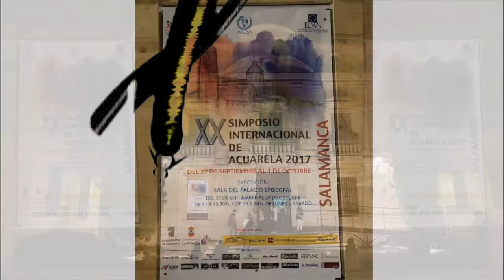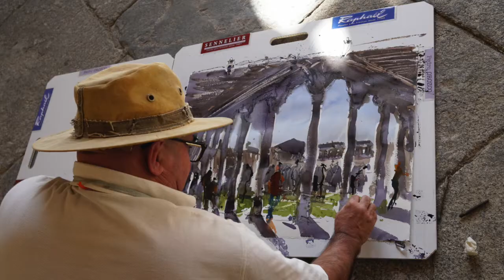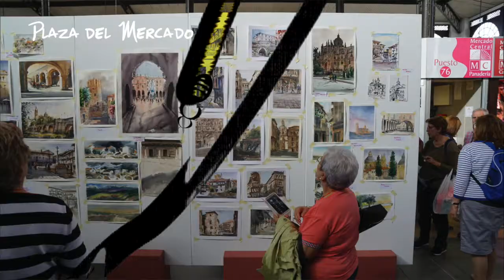Acuarela SENNELIER Pedro Orozco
Acuarela